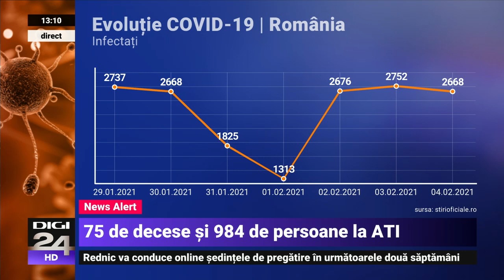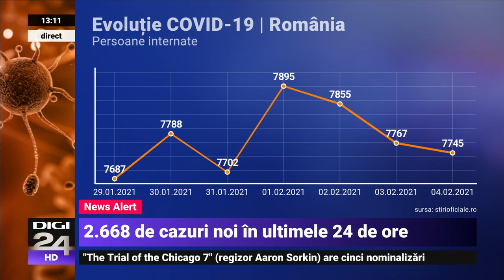Rată de infectare de 8,2%. La ATI sunt 984 de pacienți - Digi24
În ultimele 24 de ore au fost raportate 2.668 de cazuri noi de COVID-19, din 32.501 teste efectuate. Alți 75 de români au murit după ce s-au infectat cu coronavirus, în timp ce la ATI sunt internați 984 de pacienți.